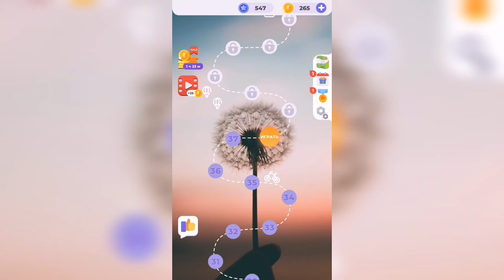Линия слова / Луга и поля / Уровень 38